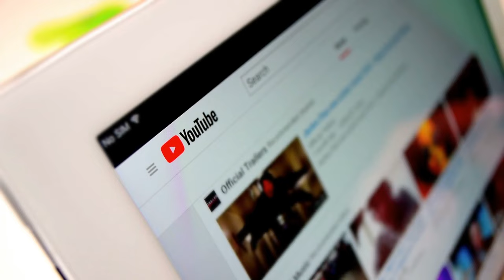NEVER Forget To Do THIS With Your MONEY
NEVER Forget To Do THIS With Your MONEY.  Don't wait to enjoy your life. Use the 3% rule to have more fun and enjoyment with your money today. Here are 5 things to do with your money right now!

*Save Money on your wireless with my channel partner Mint Mobile*

Mint Mobile provides premium wireless for less and uses the world's largest 5G network! Sign up for Mint Mobile below:

**FREE STUFF**

**Time Stamps**

00:00 intro
00:25 What you should never forget to do with your money
00:54 What is the 3% rule
02:00 1st thing to do with your 3% of your money
03:09 2nd thing to do with your money
04:19 3rd thing you should do with your money
06:13 4th thing to do with 3% of your money
06:56 5th thing to never forget to do with your money

👇🏾MORE FREE Videos to check out 👇🏾

🧩 Spoiler Alert: There are no "get rich" programs. Rather, the basic foundation for financial success.

⚠️ Smart Money Bro "Scammer" Warning ➡ PLEASE READ! ⚠️
Be careful of scammers. Some scam bot commenters 'ask' for investment help, and later, other comment bots reply with "how great X idea/investment/person is" in the replies. These are scam threads.